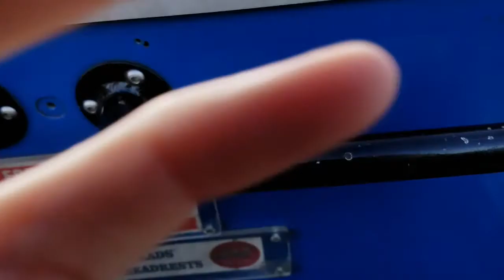American Eagle - Classic Wooden Coaster - Great America - Gurnee, Illinois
Stopped at Six Flags Great America and just had to ride this beast. Best wooden coaster ive ever been on. Its old and paint is peeling and it looks like its gonna break which makes it more fun. Def recommended if your in the Chicago/Gurnee area.